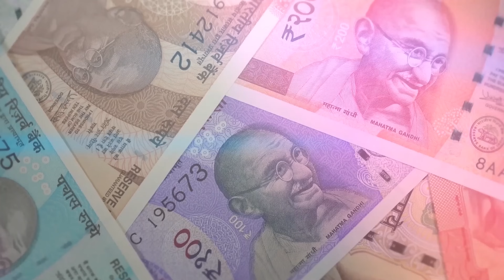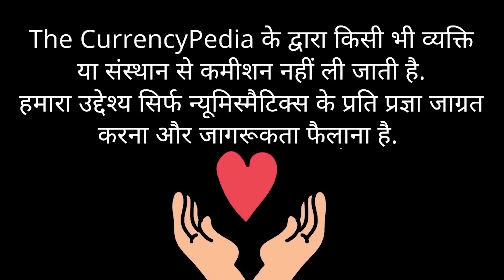नोटा फ़ेली के जनक को 80 वे जन्मदिन की बधाई 🙏🏻🥰 Birthday celebration Mumbai 😀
New Facebook Page Link Thecurrencypedia2.0 * हमारे नए पेज को फॉलो करने के लिए लिंक पर क्लिक करे |

▶️Raj Gyanee ji se👳‍♂️General meeting book karne ke liye link niche di gayi link par              click kare :-
▶️ ☎️ Raj Gyanee ji se 📞Phone contact /whatsapp contact karne ke liye niche di gayi link par click kare :-

1. Iphone 14
2. Lens
3. Tripod
4. Mic
5. Lights
6. WD40

" चेतावनी "
Thecurrencypedia के videos मे Raj Gyanee द्वारा बताए जाने वाली Value , Market के रुझान , उपलब्ध अनेक books , अंतर - जाल एवं औसत बाजार मूल्य के सापेक्ष को ध्यान मे रखकर जन - मानस मे जाग्रति लाने का प्रयास है | हमारे द्वारा बताए जाने वाले दाम मात्र मूल्य गाइड है | इसे हमारी मूल्य - सूची के रूप मे नहीं माना  जा सकता |
                       हम किसी भी प्रकार से यह दावा नहीं करते की हम किसी Old Coin / Old Notes  अथवा अन्य वस्तुओ के दाम बताने के लिए अधिकृत है | आप कोई भी राय बनाने के पूर्व वर्तमान बाजार भाव की अच्छी तरह जाँच - परख कर ले | अन्यथा किसी भी मूल्य संकेतों या त्रुटियों के कारण होने वाले नुकसान क्षति या व्यवधान के लिए आप स्वयं जिम्मेदार होंगे | हम किसी भी उत्तरदायित्व को नहीं मानते और अस्वीकार करते है | सभी मामले Indore न्याय क्षेत्राधिकार के अधीन है |
10 September 2017